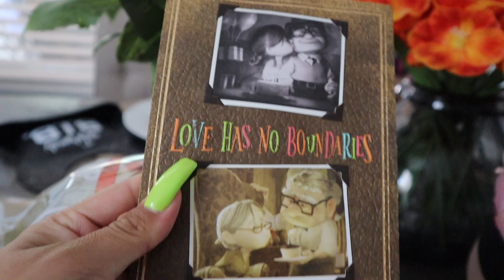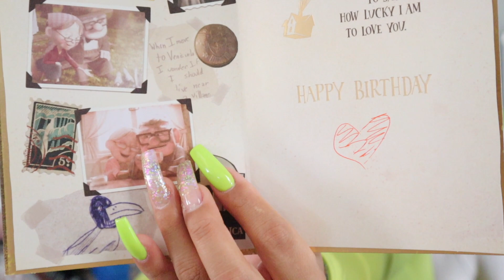IT'S MY BIRTHDAY!! I WAS SPOILED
Hey babes! I hope you all enjoy todays video!
If you are new to my channel I would love to share a little about myself! My name is Blanca Evette I was born and raised in Stockton, Ca. I’m Mexican/American my parents are originally from La Presa, Michoacán! S/o to all my Latinas. My birthday is July 31st yes I’m a summer baby and a proud Leo! 🦁
Here on my channel you will find a little bit of everything from mommy videos ( I’m a proud mommy to my first baby boy), Makeup Tutorials, Cooking videos , Challenges & everyday fun with the people who mean the most to me!
With open arms I welcome you to be a part of the squad!

POBOX:
10940 Trinity Parkway, Suit C #197

Camera for “ Main Channel”Cano 70D